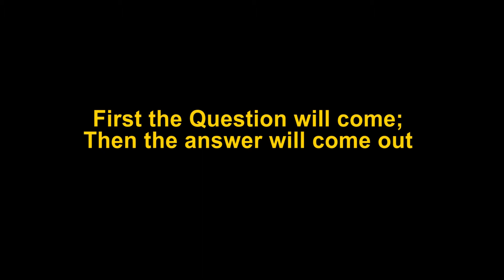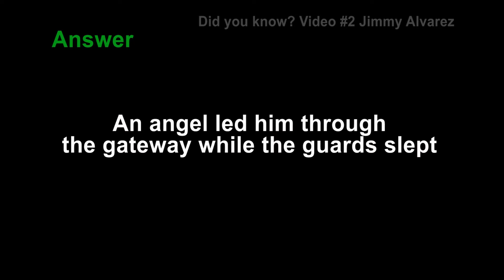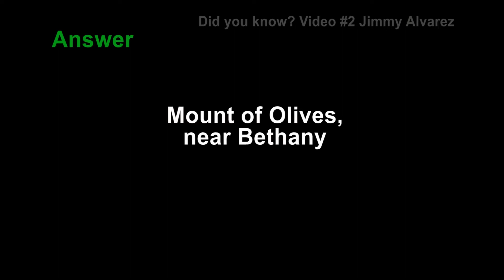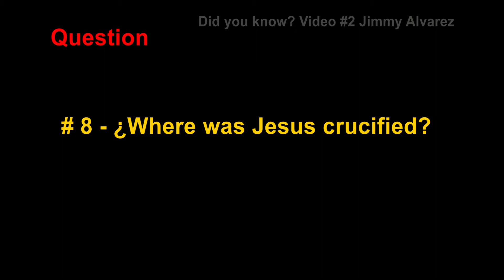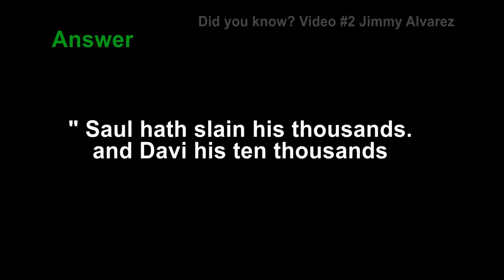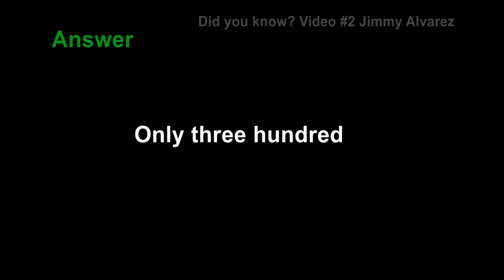Bible Quizzes - Questions from the Bible #2 Did You know?